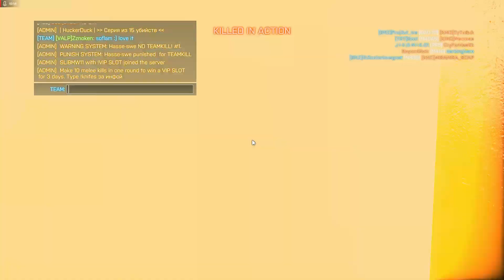Battlefield 4 on Rogue Transmission 2022-11-05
Battlefield 4 Gameplay from 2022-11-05 on Rogue Transmission
Swedish talking on Discord
Battle Report:
Server (Hardcore):
!10 [AE51] Hardcore Madhouse ( CQL | DLC | Votemap | EPS)
Plutoon:
[VALP] Valhalla Plutoon
Netsten83
Zznoken